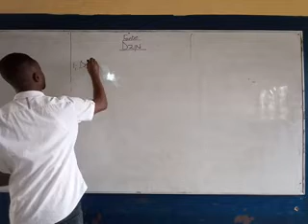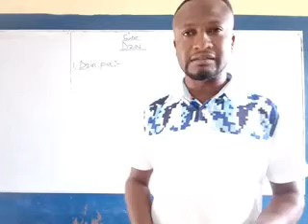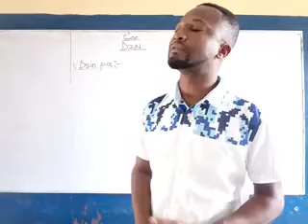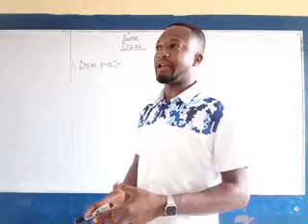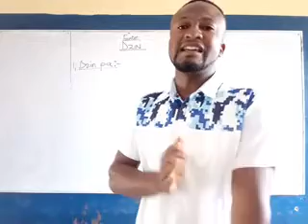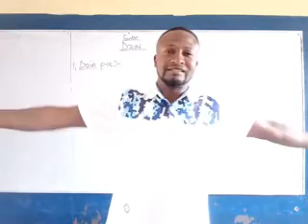Ghanaian Language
Fante lesson